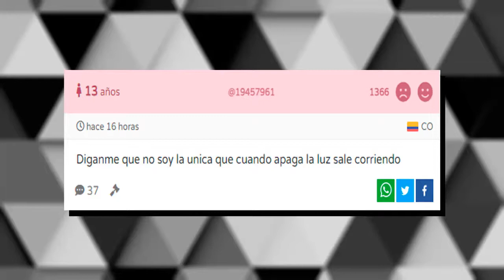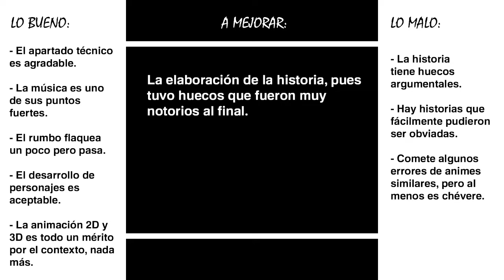HYPNOSIS MIC: DIVISION RAP BATTLE: RHYME ANIMA | Batallas de rap bien chidas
Actors Songs Connection fue el 1er anime que vi sobre un proyecto musical en formato anime, eventualmente me toparía con este anime que tiene la misma premisa pero un concepto un tanto diferente. Vi Hypnosis Mic: Division Rap Battle: Rhyme Anima sin pena ni gloria y el resultado fue delatado en el título del vídeo ¿Es muy bueno? ¿Está sobrevalorado? En este vídeo lo sabremos.